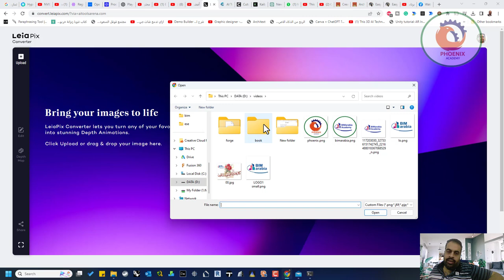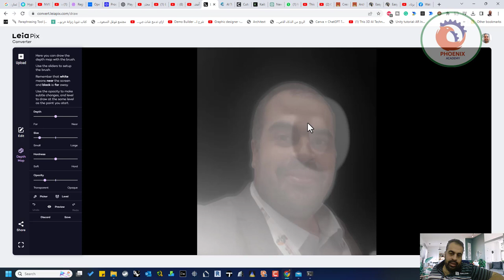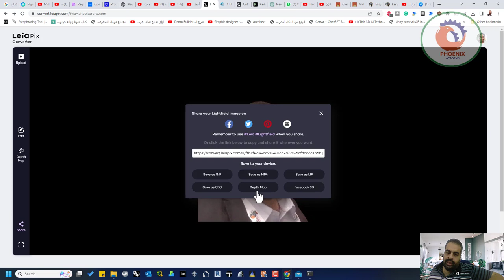leiapix اضافة حركة لصورك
❤️ روابط التواصل
✅ انستجرام